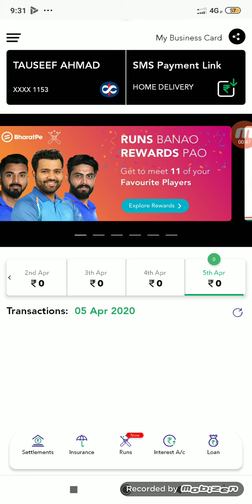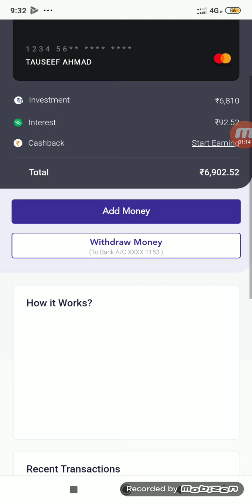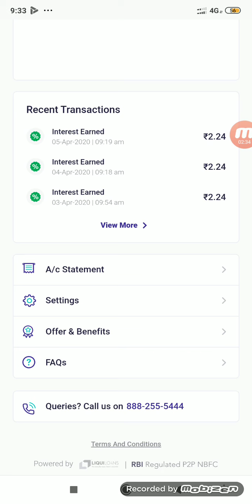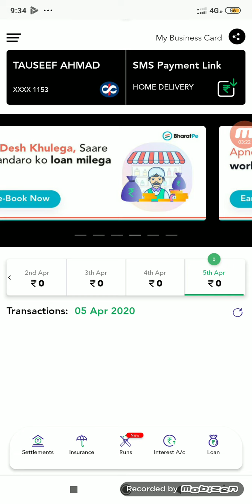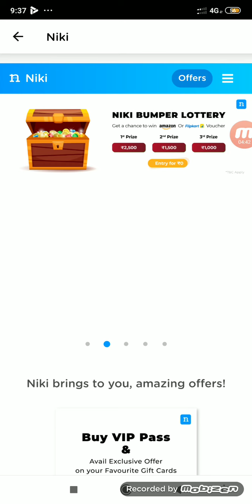Bharat Pe merchant offer live cashback loot lo jaldi || Bharat Pe Offer Toady || Earn Method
Amazon All Users Cashback Offer || Amazon Cashback Offer || Unlimited trick Cashback offer|| April 2020 Cashback Offer || Unlimited trick,

join our telegram channel Latest Offer & Loot Money 👇Link

Telegram channel link work nhi kare to Search karo En method or Earnmethod,

content covered

How to create unlimited trick Amazon Account,

Ek number se unlimited Amazon Account kaise banaye,

How to create unlimited Amazon Account without temporary mail,

What is gmail account

Amazon Gmail+ Trick